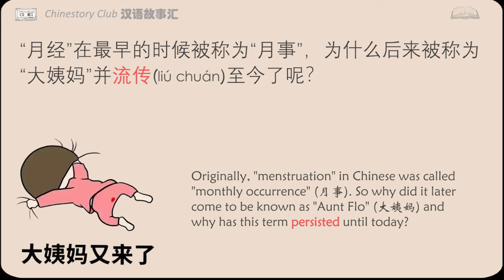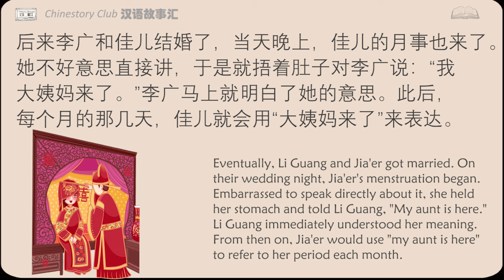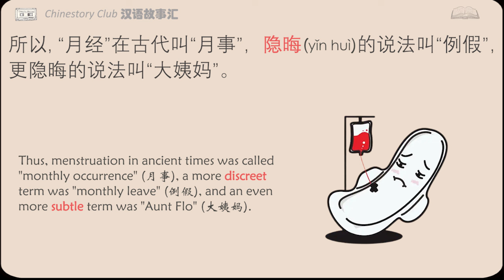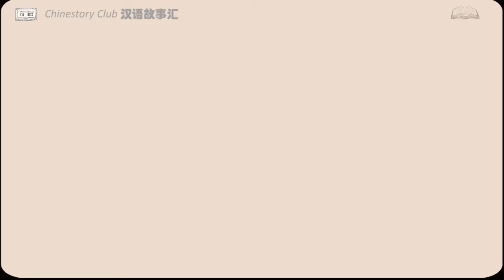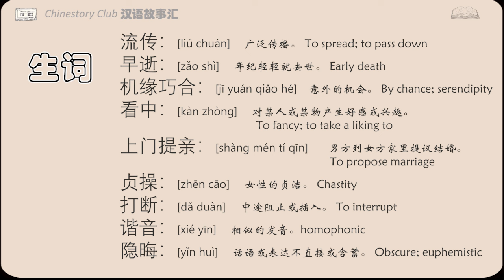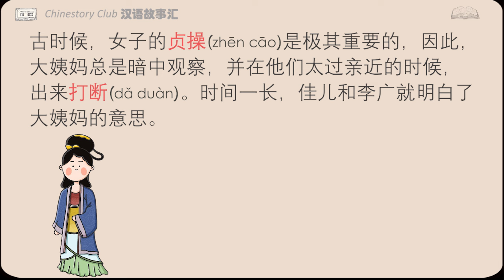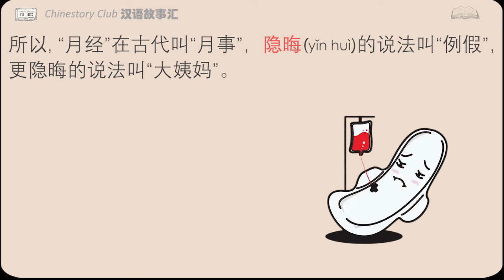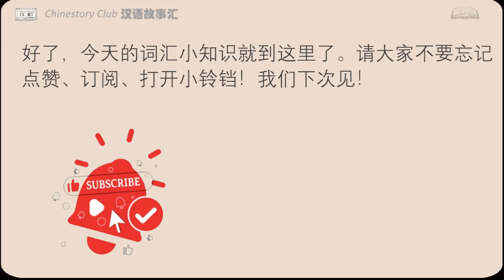【听故事 学汉语】Why refer to "Menstruation" as "Aunt Flo" ? | 中国人为什么将月经称为大姨妈 | Chinese culture story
Hi,

This video will help you expand your vocabulary and practice listening and reading. let's learn chinese from story.

00:07      story  (pinyin + hanzi + translation)
03:29     生词   ( words )
04:57   story  ( normal speed) ( hanzi )